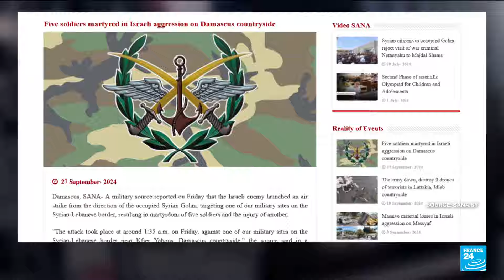Despite numerous international calls for a ceasefire, Israel ramps up airstrikes in Lebanon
Israel's foreign minister, Israel Katz, rejected on Thursday global calls for a ceasefire with the Iran-backed Hezbollah group and pressed ahead with airstrikes that have killed hundreds in Lebanon and heightened fears of a regional war. More information with FRANCE 24's Shirli Sitbon.